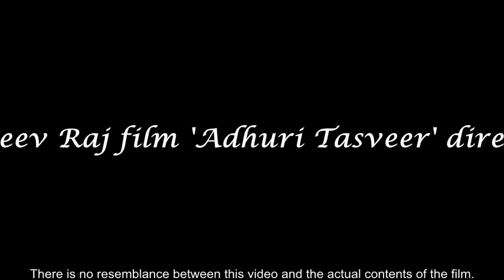LAKHI ROY 'Mai Hoon Chanchal" FOR FILM "ADHURI TASVEER"